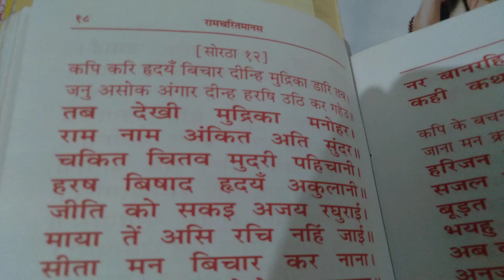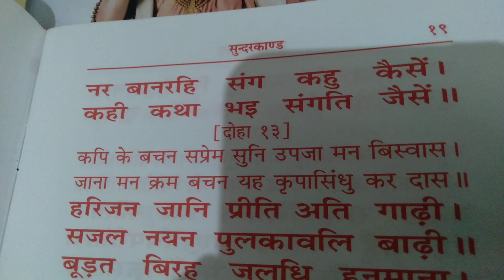Sunderkand sunderkand ramcharitmanas guruji rajendradasjimaharaj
Sunderkand